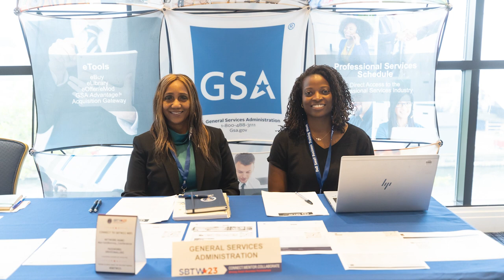DoD Small Business Training Week 2023 Photo Highlight Reel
Photo highlights from DoD Small Business Training Week 2023 shown during lunch on June 22, 2023 before the Vanguard Awards Ceremony.